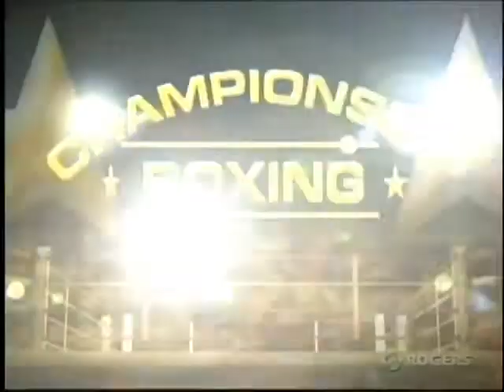Junmar Emon v Daryl Peron